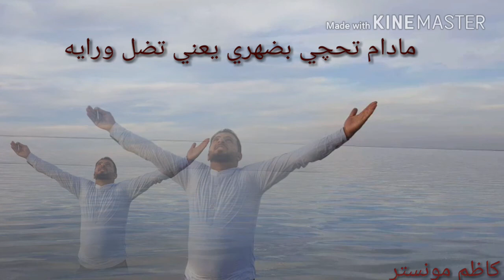عراقي 2018#مادام تحچي بضهري يعني تضل ورايه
لاتنسو الاشتراك بل القناة ولايك للفيديو ليصلكم كل ماهوه جديد